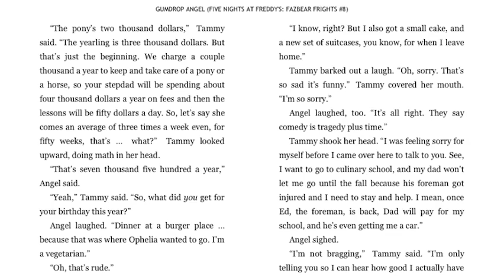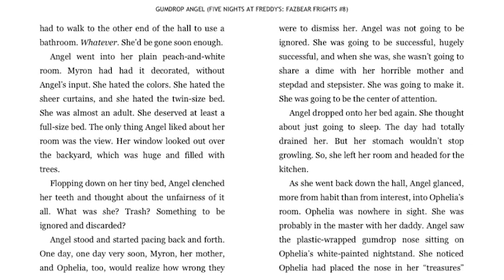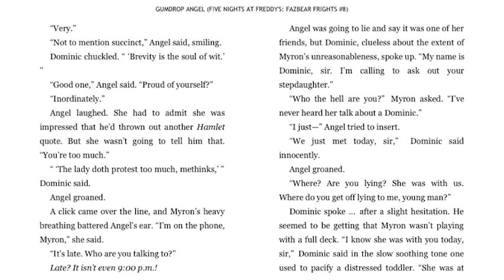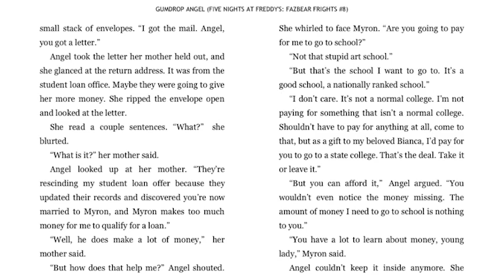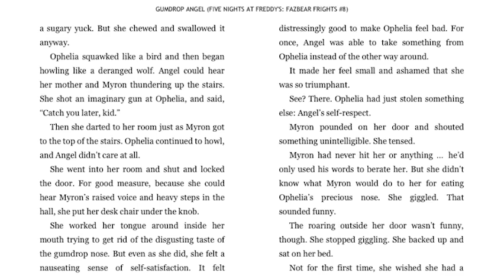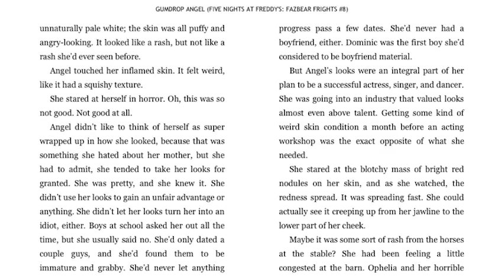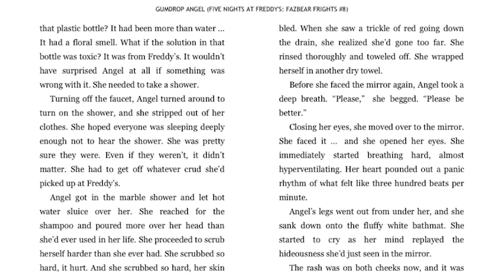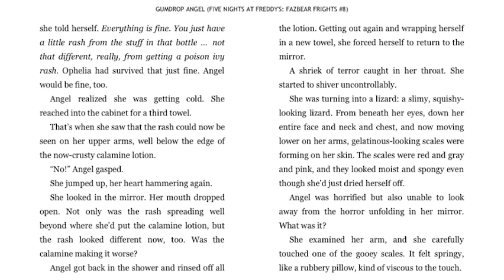"Gumdrop Angel" - Part 3 (Gumdrop Angel Audiobook)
(っ◔◡◔)っ ♥ oof ♥